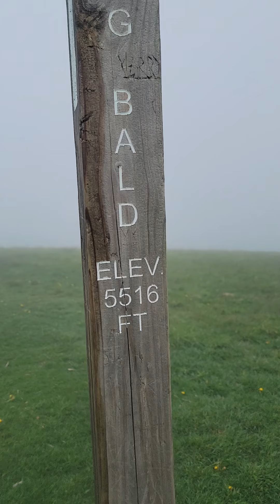Top of Big Bald Mountain!